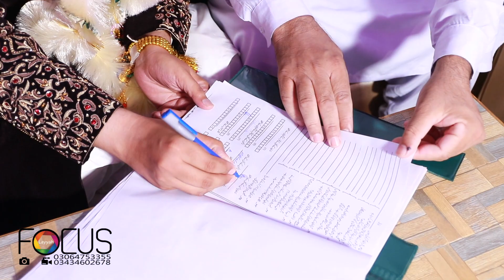wedding coverage focus studio layyah